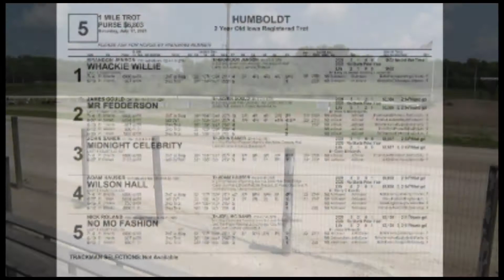Humboldt 7 17 21 Race Five